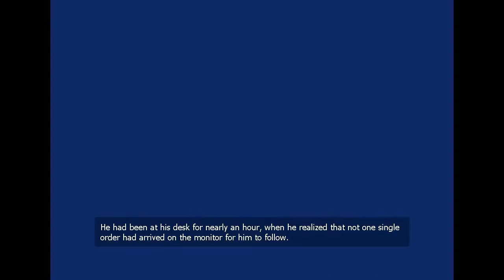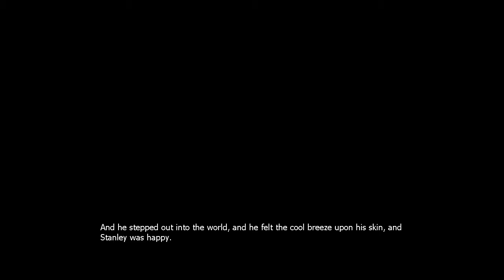The Stanley parable-part 1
Today we dive into to the mind of no ordinary being, but in to Stanley's mind on his crazy adventure to seek his co-workers